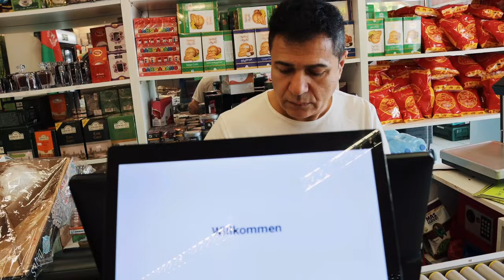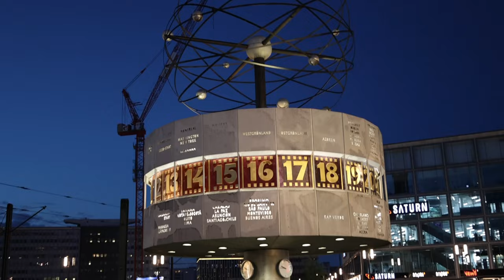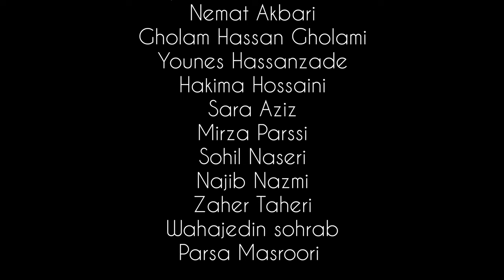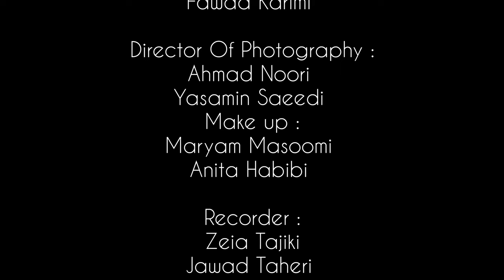PADARSALAR - Afghan Full Movie Film" 4K" -2023-فلم سینمایی جدید افغانی" پدر سالار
در سالار همیشه به عنوان یک معلم در زندگی من بوده و ارزش‌های انسانی مهمی به من آموخته است. شجاعت و استواری پدر سالار در مقابل مشکلات زندگی تحسین‌برانگیز است. پدر سالار من همیشه در دسترس بوده و در لحظات دشوار، انگیزه‌بخش من بوده است. از تماشای رشد و تبدیل پدر سالار از یک پسر به یک پدر فرهیخته و محبوب بسیار خوشحالی می‌کنم. پدر سالار همیشه به دنبال بهترین چیزها برای خانواده‌اش بوده و این تعهد به ما تربیت اهمیتی بی‌نظیر داده است. پدر سالار من یک معنویت و انسانیت عمیق دارد که همیشه به من الهام می‌بخشد. مشاوره‌ها و پشتیبانی‌های پدر سالار در تصمیم‌گیری‌های زندگی من بسیار ارزشمند بوده‌اند. پدر سالار همیشه به ما قدوت و الگو بوده و در رسیدن به اهدافمان تشویق می‌کند. پدر سالار همیشه به خندهای خانواده‌اش نور و شادی می‌آورد. او به عنوان ستون حمایتی خانواده ما عمل می‌کند و در همه شرایطی حاضر است کمک کند. پدر سالار با عشق و مهربانی خاصی مرا بزرگ کرده و این عشق بی‌پایان را از او یاد گرفته‌ام. پدر سالار همیشه به من در درک بهتر مسائل زندگی کمک کرده و توجیه‌هایش ارزش زیادی دارند.
او با تجربیات زندگی خود ما را در مواجهه با چالش‌ها هدایت کرده و ما را از اشتباهاتی که خودش کرده‌است آگاه کرد
00:00 Roshan Production, PADARSALAR
00:30 Tetrag Padarsalar film"فلم"جدید افغانی"
2:26 start ,Padarsalar Film"فلم جدید افغانی"
2:20 go to work ,Padarsalar filmفلم جدید" افغانی"
5:28 Cafe Bar, Padarsalar filmفلم جدید افغانی
6:28 Shoping, Padarsalar filmفلم جدید افغانی
11:39 Shisha bar ,Padarsalar filmفلم جدید افغانی
12:40 Shoping ,Padarsalar filmفلم جدید افغانی
15:15 Caling To Mahmaz, Padarsalar film"فلم" جدید افغانی
16:06 Park, Padarsalar Film"فلم جدید افغانی"
10:10 Hous Padarsalar filmفلم جدید افغانی
20:04 Dont ask me anything Mother, Padarsalar filmفلم جدید افغانی
21:37 Padarsalar film Housفلم جدید افغانی
24:21 Thanks God ,Padarsalar filmفلم جدید افغانی
26:25 What you say, Padarsalar filmفلم جدید افغانی
27:58 Mahnaz Father, Padarsalar filmفلم جدید افغانی
30:02 money the first Talk, Padarsalar filmفلم جدید افغانی
31:28 My son Love you dather ,Padarsalar filmفلم جدید افغانی
31:36 Go out ,Padarsalar filmفلم جدید افغانی
31:54 fallow ,Padarsalar filmفلم جدید افغانی
33:24 Talk with ,Padarsalar filmفلم افغانی
34:33 dont talk anything, Padarsalar filmفلم افغانی
34:28 Father in low Let me to talk somethigs,afghan film Padarsalar film فلم افغانی
35:20 Stupid man, Padarsalar filmفلم افغانی
35:41 Ok,Padarsalar film
36:04 I give the Number,afghan movieفلم افغانی
36:24 call  ,Padarsalar filmفلم افغانی
37:50 the not has Gas, Padarsalar filmفلم افغانی
38:18 Music ,Padarsalar film
39:00 Fighting,Padarsalar filmفلم افغانی
42:02 Washing face, afghan Padarsalar filmفلم افغانی
43:25 take a way your hand ,afghan filmفلم افغانی
44:36 I said i didnt see them ,fghan filmفلم افغانی
45:02 shisha bar, afghan filmفلم افغانی
45:30 around the city, afghan film  Padarsalar filmفلم افغانی
47:41 Hi still not human ,afghan movie Padarsalar filmفلم افغانی
49:31 its your fault, afghan movie Padarsalar filmفلم افغانی
50:50 music ,afghan movie Padarsalar filmفلم افغانی
53:02 Park ,afghan film Padarsalar filmفلم افغانی
53:36 boss ,afghan film Padarsalar film فلم افغانی
54:02 this his boss, afghan film Padarsalar film فلم افغانی
54:09 who are you ,afghan film Padarsalar film فلم افغانی
54:42 when you cant do anything ,afghan film Padarsalar film فلم افغانی
55:04 big work need big money,afghan film Padarsalar film فلم افغانی
57:00 Park,afghan film Padarsalar film فلم افغانی
58:16 is this Park ,afghan film Padarsalar film فلم افغانی
58:54 this boy ,afghan film Padarsalar film فلم افغانی
59:45 if i see any misteks ,afghan film Padarsalar film فلم افغانی
1:00:36 where are you ,new afghan film فلم جدید افغانی
1:01:46 Gareten,new afghan film فلم جدید افغانی
1:02:50 Train,new afghan film فلم جدید افغانی
1:04:47 church,new afghan film فلم جدید افغانی
1:06:58 this a good wether,new afghan film فلم جدید افغانی
1:07:43 Padarsalar Hous,new afghan film فلم جدید افغانی
1:08:48 garten,new afghan film فلم جدید افغانی
1:10:19 is he deat,new afghan film فلم جدید افغانی
1:12:45 with this weapon,new afghan film فلم جدید افغانی
1:13:49 I prof you now ,new afghan film فلم جدید افغانی
1:14:36 sigh ,new afghan film فلم جدید افغانی
1:15:14 call ,new afghan film فلم جدید افغانی
1:17:13 coming ,new afghan film فلم جدید افغانی
"Padarsalar"-New Afghan Movie 2023 |🇦🇫|پدرسالار, فلم جدید افغانی
"تماشای فیلم جدید افغانیpadarsalar "2023"
"فیلم جدید افغانی "padarsalar": بررسی و نقد"
"آشنایی با فیلم جدید افغانی "padarsalar"
"padarsalar: پرطرفدارترین فیلم افغانی سال 2023"
"تریلر فیلم جدید افغانی "padarsalar"